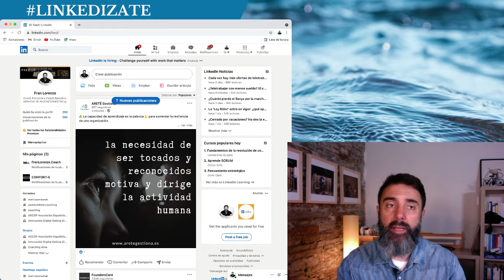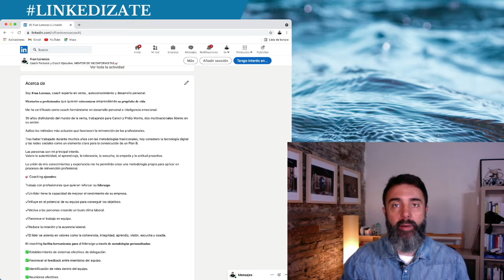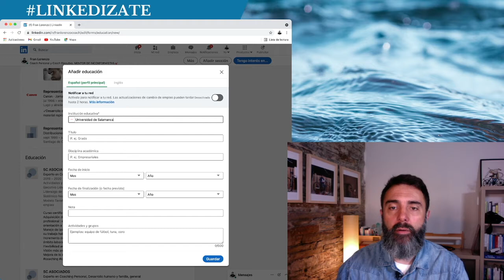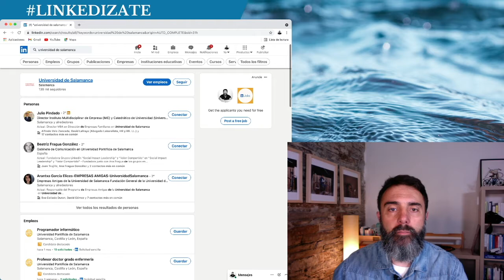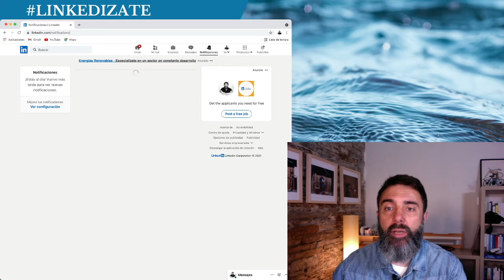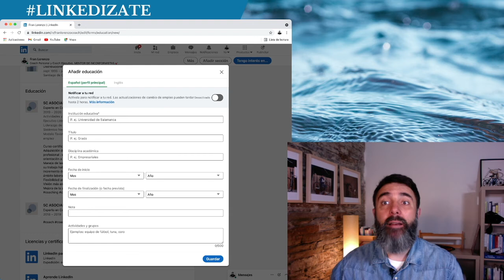LINKEDIN como incluir mi FORMACIÓN - Curso Básico Video 4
Debes de INCLUIR tu FORMACIÓN académica en tu PERFIL DE LINKEDIN.
Tanto si buscas empleos en linkedin como si ofreces empleo en Linkedin.
Has de crear una estrategia.
De este modo podrás contactar con muchos perfiles en Linkedin que comparten ya tu experiencia, que además están en Linkedin y que tienen algunos intereses comunes.
Comenzar a crear una red de contactos en Linkedin es la mejor manera de tener una estrategia fuerte para alcanzar tus objetivos.
Los reclutadores utilizan Linkedin para captar talento de manera activa y que tu perfil esté optimizado es fundamental.

En este video verás como y por qué incluir tu formación en linkedin, y comenzarás a saber como usar linkedin para trabajar tu marca personal y crear una marca digital potente.
Incluir tu formación academica en el perfil de Linkedin  es importante porque estás contando mucho sobre ti.
No solo es un aprendizaje académico sino que también es un proceso vivencial.